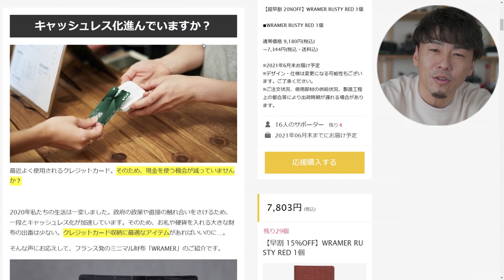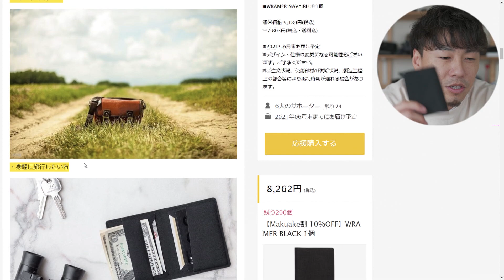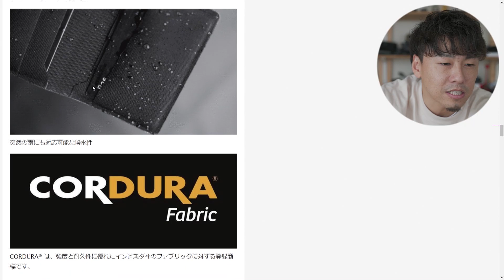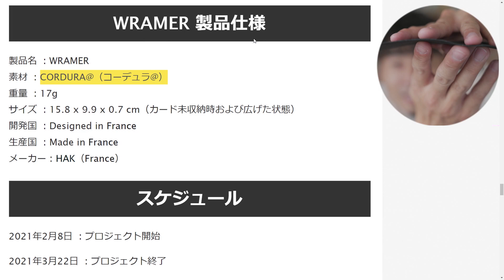めちゃくちゃシンプルなミニマル財布！薄さ7mm重さ17gのWRAMERを紹介します。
▼川井浩二のSNS @kawai_koji

▼VLOG機材
SONY RX100M7
GoPro HERO9 /amazon
DJI MAVIC MINI

▼ 撮影機材
//SONYミラーレス一眼//
SIGMA 16mm F1.4 DC DN
SIGMA 30mm F1.4 DC DN
82mm ND Filter
67mm ND Filter

//マイク//
RØDE VideoMicro
SENHEISSER ワイヤレスデジタル Portable Lavalier Set

GoPro HERO9 /amazon

//ドローン//
DJI Mavic2Pro
DJI Mavic Air2

//ジンバル//
川井浩二のYouTube活動を応援💪